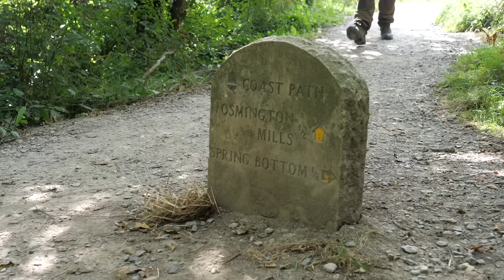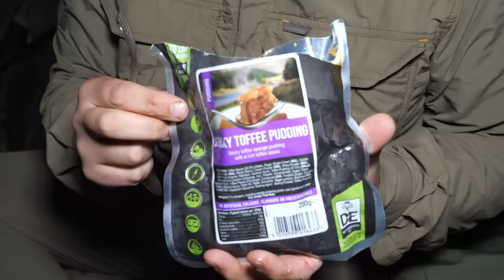Jurassic Coast Wild Camping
A little trip to the Jurassic coast of Dorset for an overnight on the coastal  cliffs overlooking the sea.